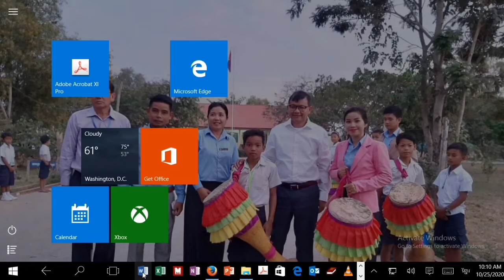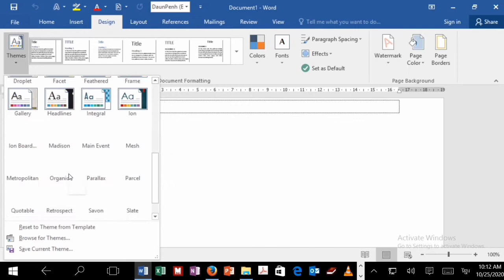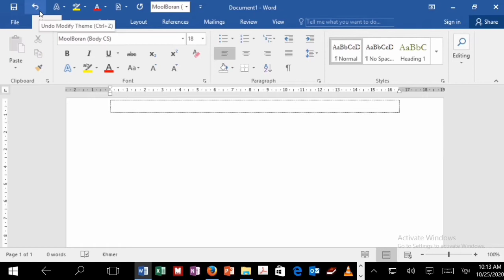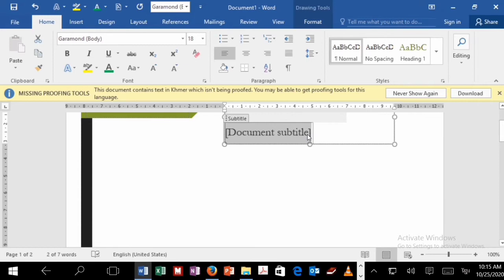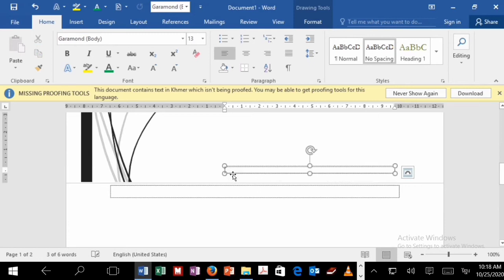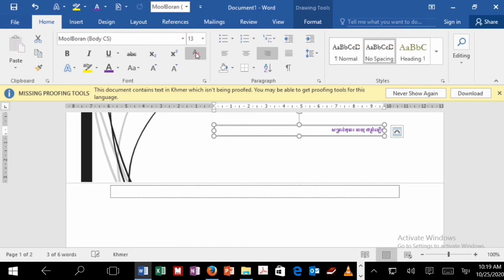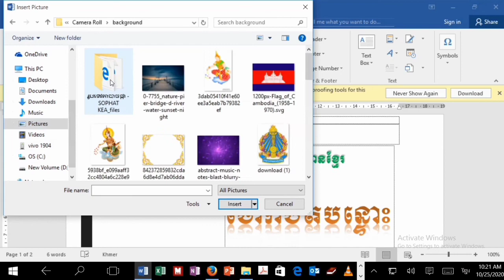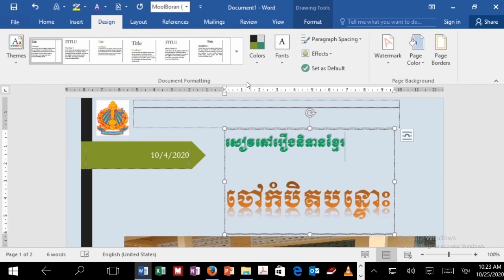មេរៀនទី17៖ របៀបធ្វើក្របសៀវភៅ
នៅក្នុងមេរៀននេះអ្នករាល់គ្នានឹងបានរៀនពីរបៀបធ្វើក្របសៀវភៅងាយៗក្នុងឆាណែលនេះផងដែរអ្នកនឹងទទួលបានចំណេះដឹងថ្មីៗជាច្រើនផងដែរ